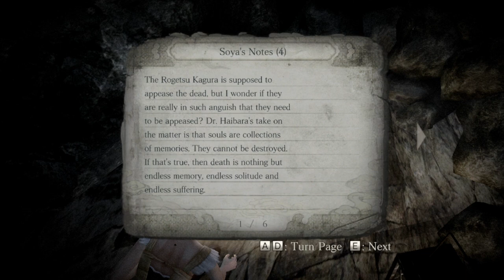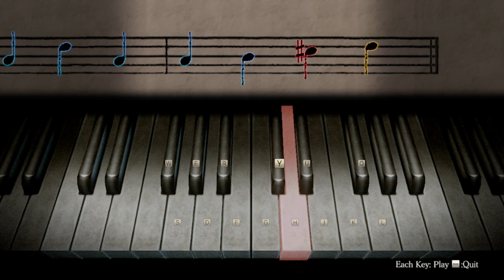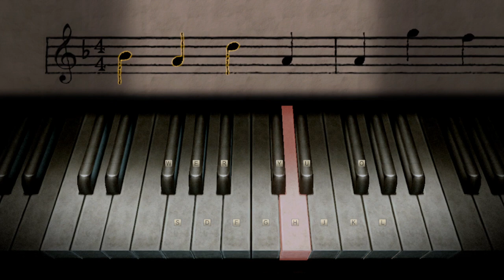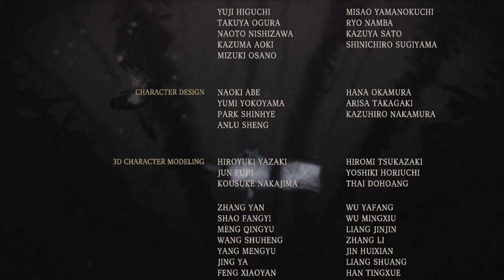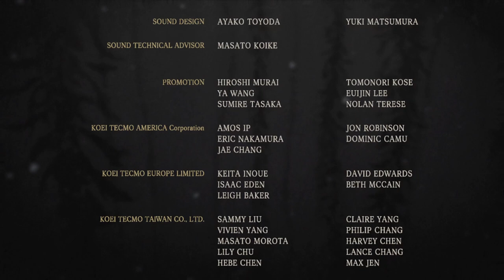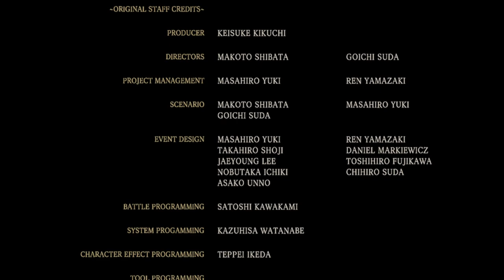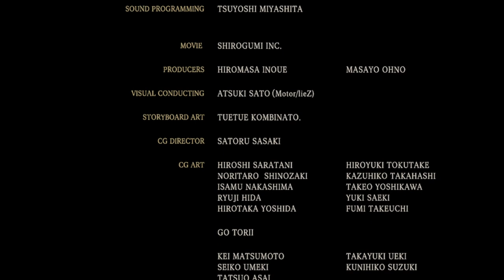FATAL FRAME : MASK OF THE LUNAR ECLIPSE | Hallowed Realm - Parte FINAL !!